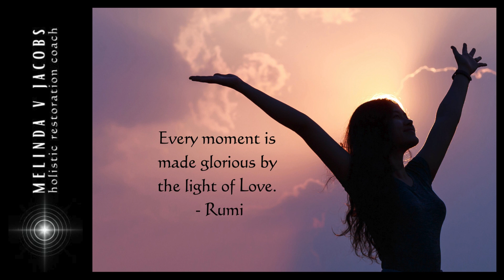Both light and shadow are the dance of Love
Are you feeling the energetic shifts?

Have the old coping skills stopped working?

Are you struggling with inconsistent results practicing law of attraction, Joe Dispenza, Abraham-Hicks, affirmations, etc?

Are you ready to peel back another layer and reveal the real you?

I am ready to walk with you through your next personal restoration project!  Let's talk about what is possible!